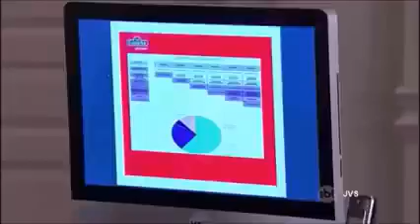Ana e Fernando 152